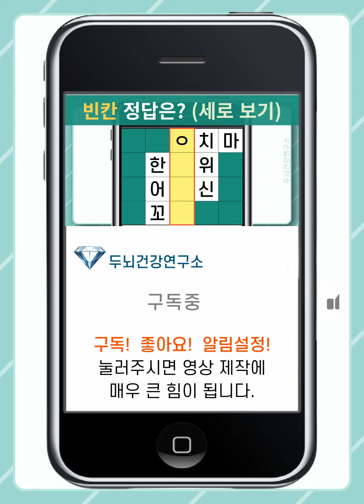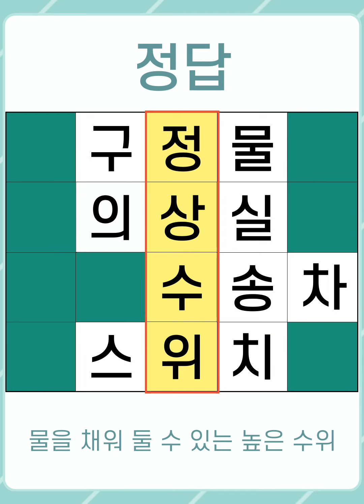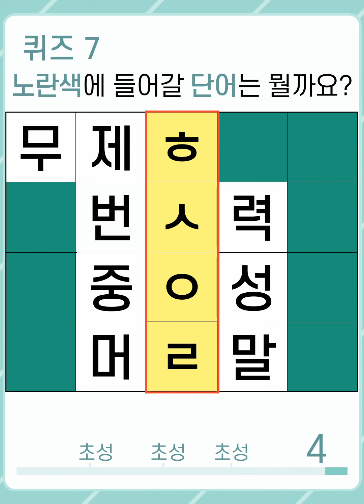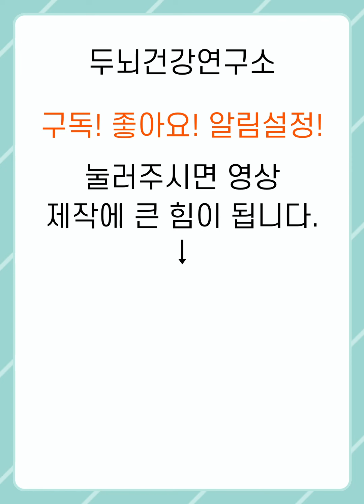[두뇌건강연구소] 치매를 예방하려면 꾸준하게 하셔야 합니다! 도전! #601 [숨은단어찾기,치매예방,치매예방퀴즈,초성퀴즈,단어퀴즈,낱말퀴즈,단어찾기,뇌훈련,두뇌훈련,두뇌운동]